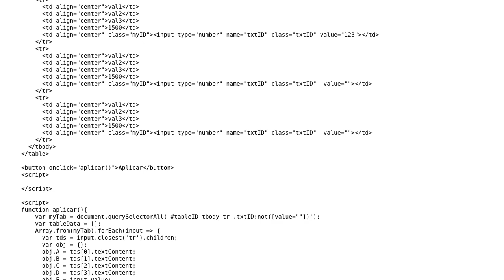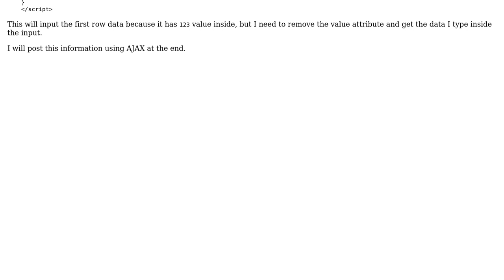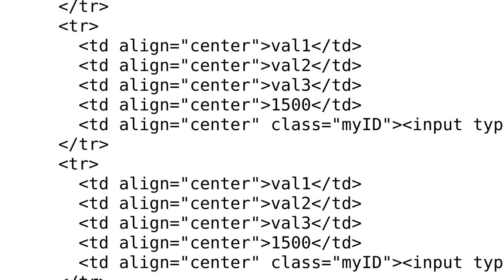Grab values from row if cell[X] has written input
With thanks & praise to God, and with thanks to the many people who have made this project possible! You are responsible for your own actions.